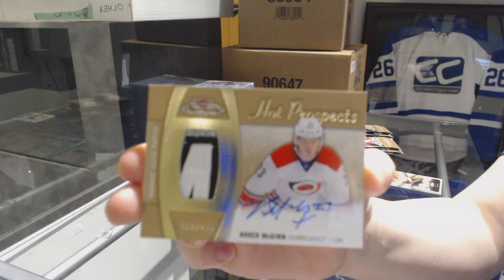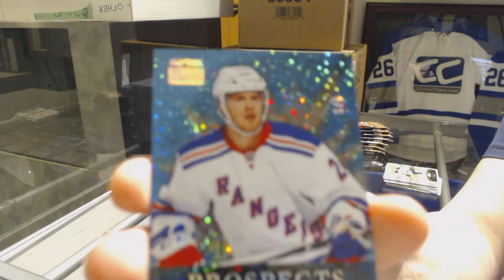EightFeetDown's 15-16 Upper Deck Fleer Showcase Hockey Box Break